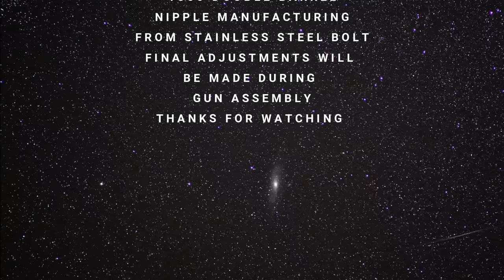Amazing skills. Making rifle parts from stainless steel bolt. (No milling machine, no lathe)